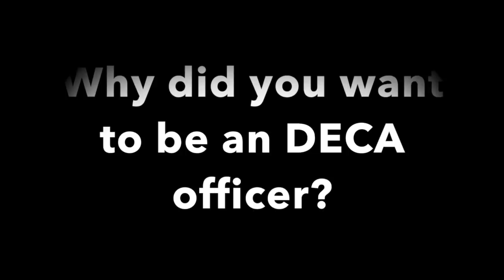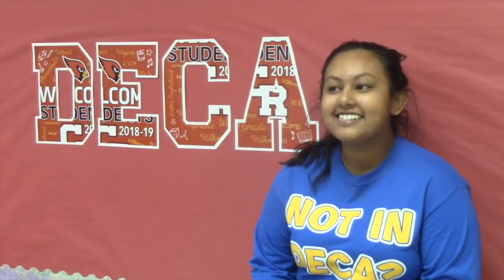CRHS Red Zone 11 09 18